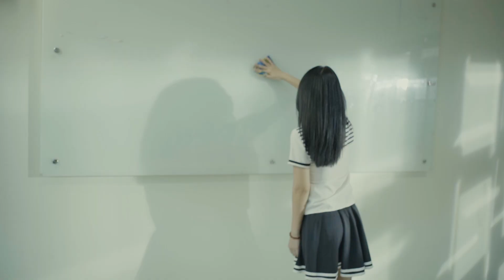[PHIM CẤP 3] Ginô Tống | Học Đường Nổi Loạn : Phần 4 (Trailer) | ZEE Store Vietnam 👉 zeestore.vn